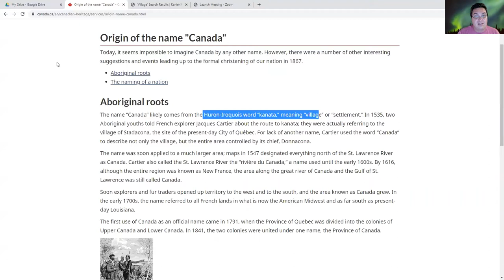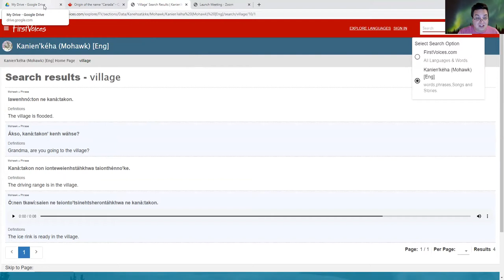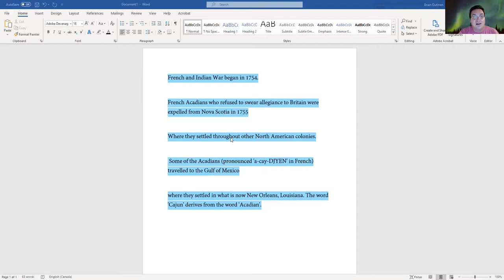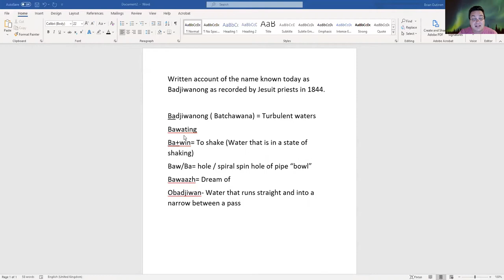Batchawana and Kanata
Origins of the words Canada(Kanata) and Canadian(Akkadian)
Origin of the names Batchawana - Obadjiwan - Bawating -

These names and words were used in the development of Upper and Lower Canada to establish the Canada we know today.  The terms used have been in recorded by historians since 1554 and the term Kanata for Village for thousands of years before.